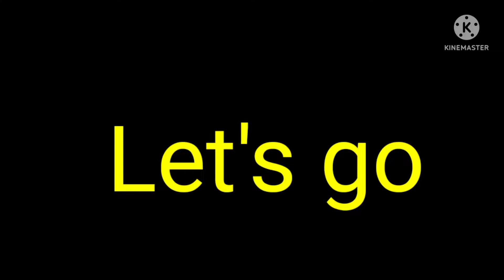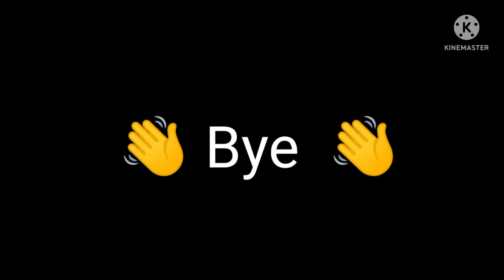Bakre ko nahla Diya magar.... || How to give bath Goats.... || Muhammad Arslan Vlogs